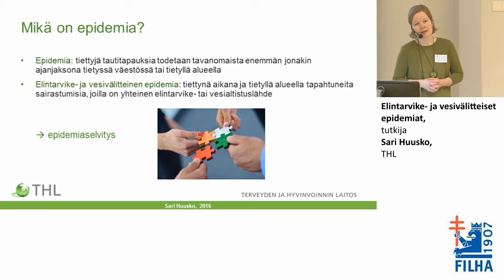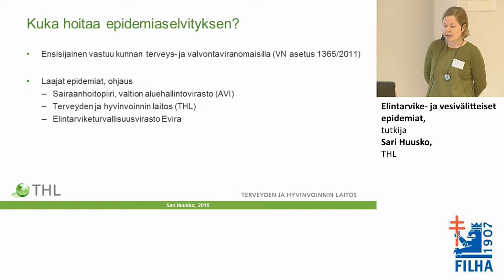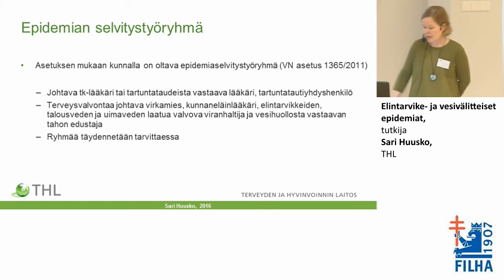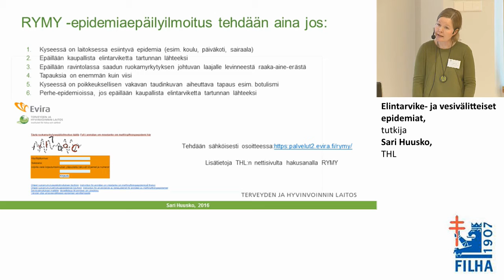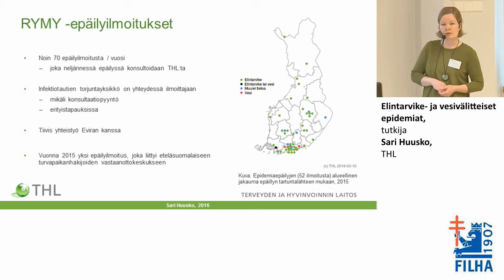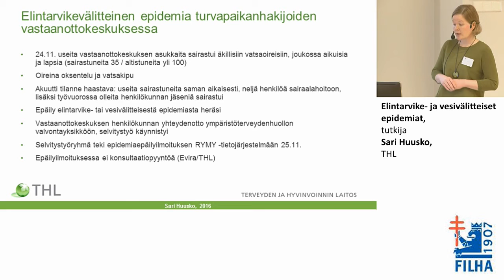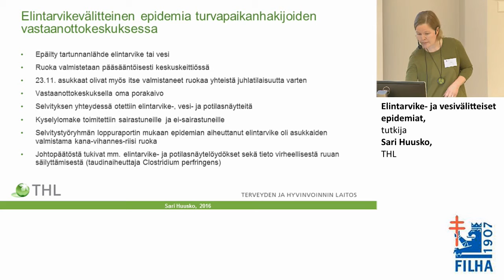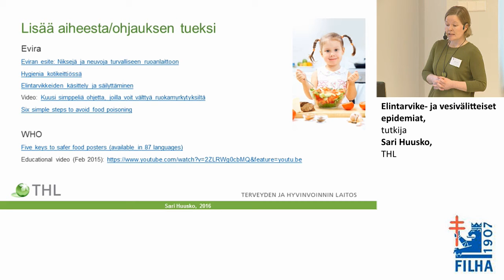Elintarvike- ja vesivälitteiset epidemiat, tutkija Sari Huusko, THL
Tartuntatautikurssi 2016